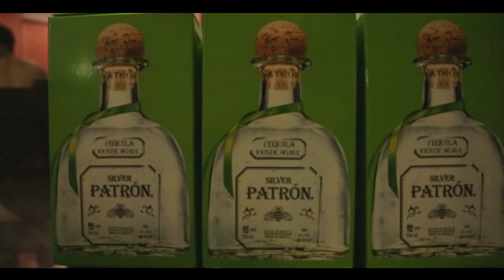Golden Boy Count Up - Helicopter (shot